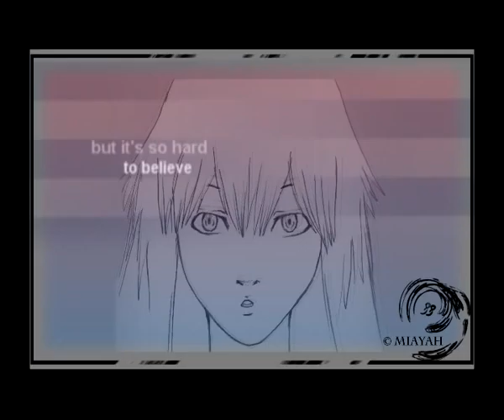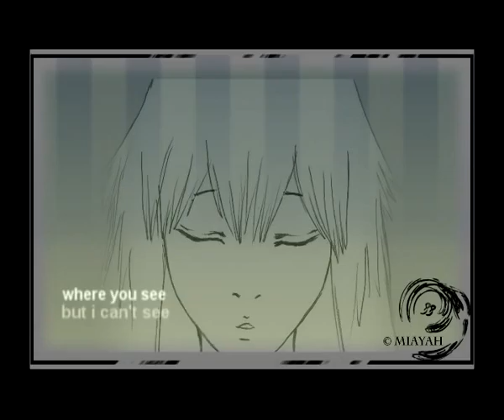I'll Try by Jonatha Brooke - MY STORY -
oOoOo I MADE IT oOoOo

well people i made a video with the music 'i'll try' (ATENTION THIS MUSIC DOESN'T BELONG TO ME)

- i was made with at least 40 draws
- pictures edited in Photoshop
-  video edited in Soney Vegas

MUSIC AND LIRYCS BY: Jonatha Brooke
(music from the movie. Peter Pan2)

Peter Pan @ Disney